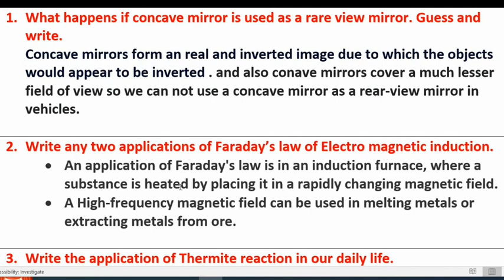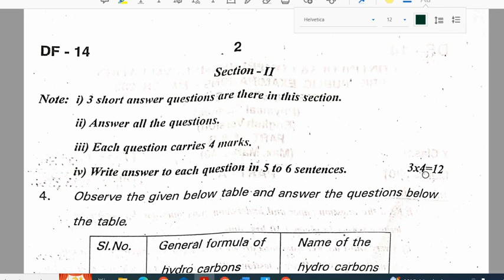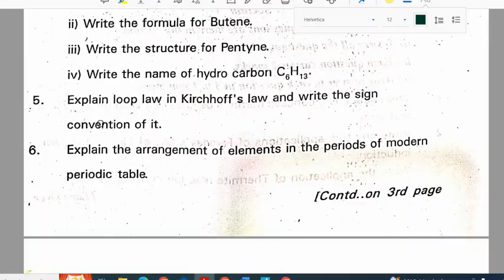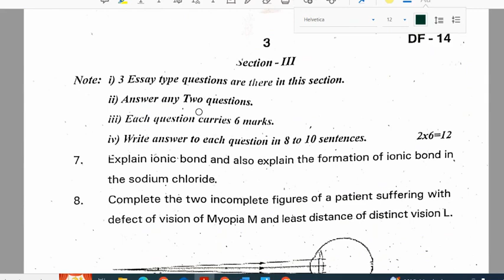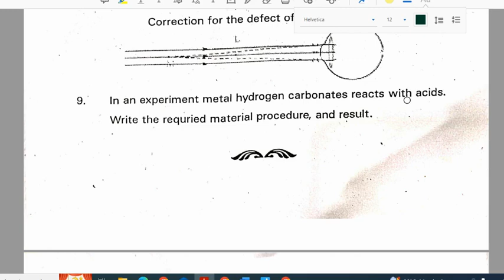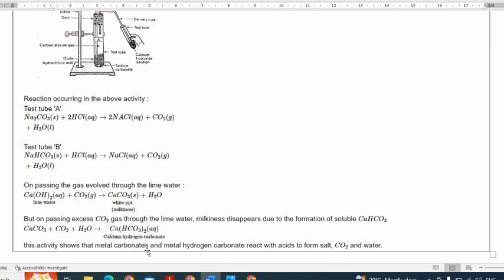Physics pre final quesiton paper 2023. TS SSC physics. physics important questions class 10 2023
Hyderabad district pre final question paper 2023 with answers